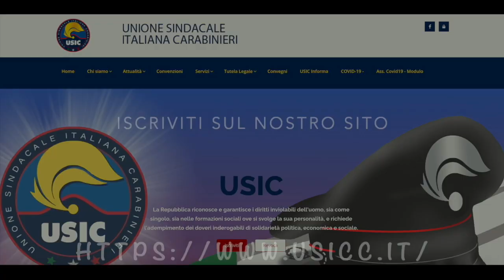USIC INFORMA 45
Il Segretario Generale Antonio Tarallo in questo video vi informa sui seguenti argomenti:

Incontro del Comandante Generale con i sindacati.